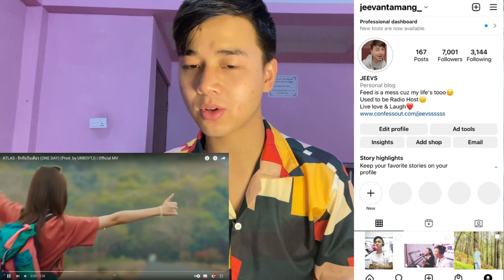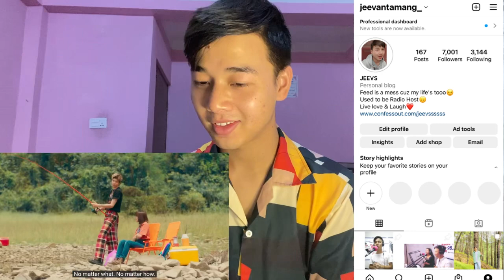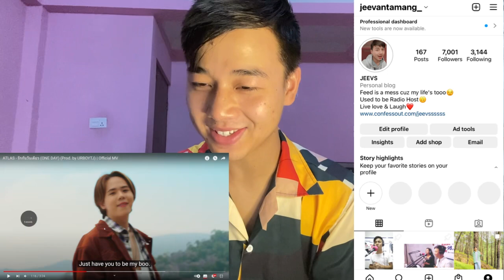ATLAS - รักกันวันเดียว (ONE DAY) (Prod. by URBOYTJ) | Official MV | REACTION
n

Tpop stage
Nepalese Boy Reacts
Jeevan reacts

Jeevan reacts

MAYDAY MAYDAY  | ATLAS Debut Single

ต่อจากนี้เพลงรักทุกเพลงจะเป็นของเธอเท่านั้น - No One Else | Special Cover Valentine’s Day by ATLAS